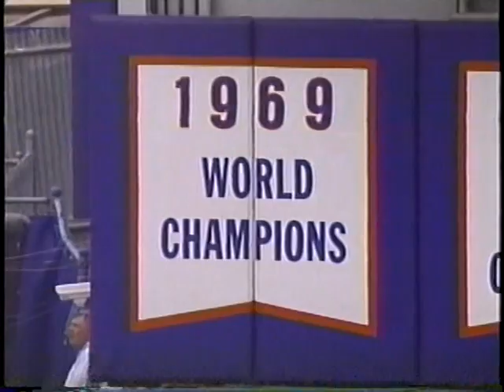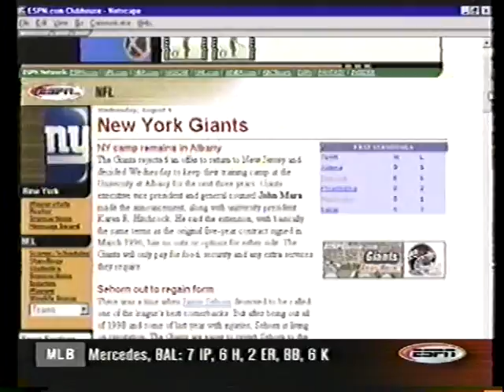2000 New York Sports Features - Part 4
Top 10 Moments in Mets History cont., NY Giants 2000 preview, Patrick Ewing trade,